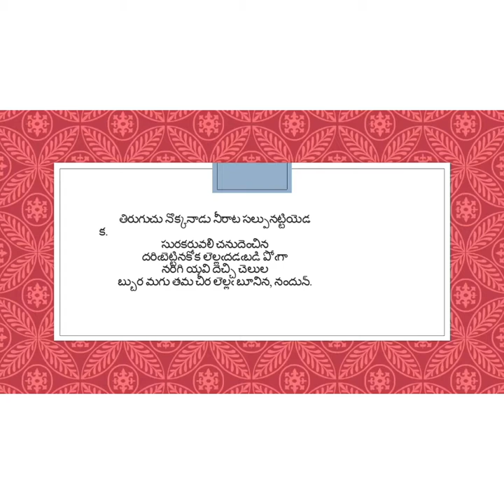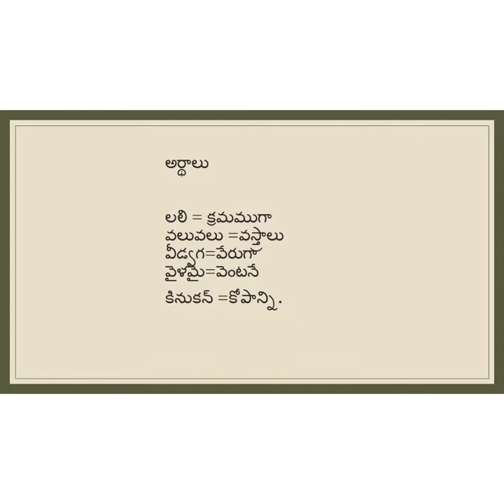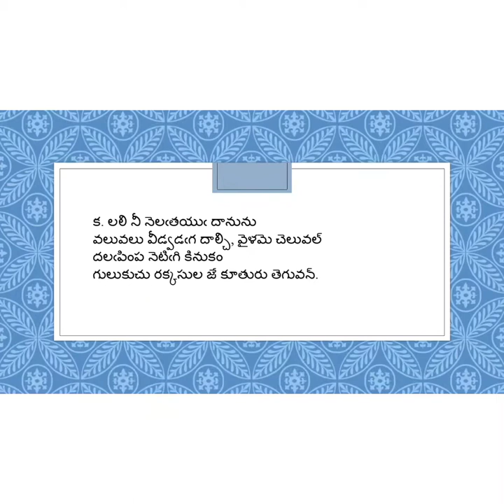chelimi 2nd part by Macha Anuradha